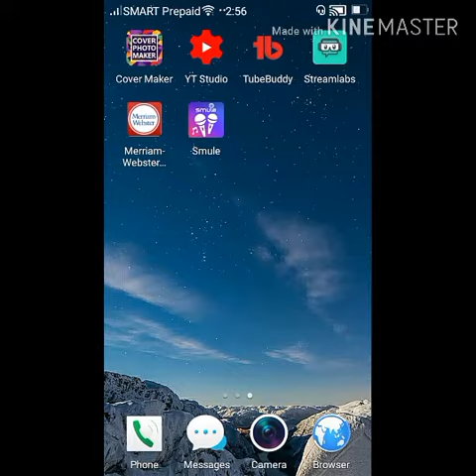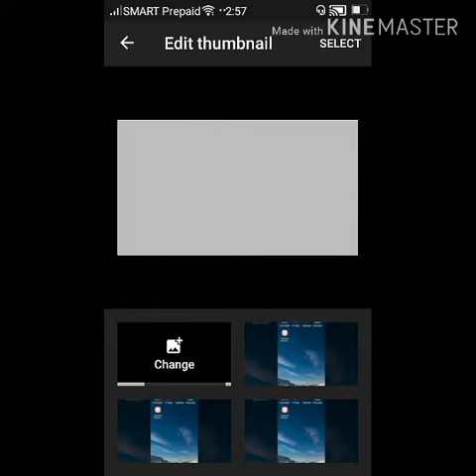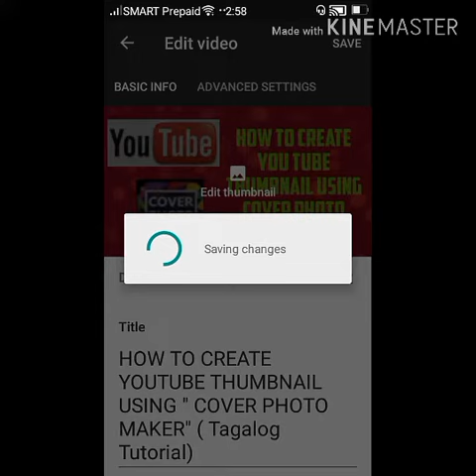(Vlog#19) HOW TO ADD OR CHANGE YOUTUBE THUMBNAIL TO UPLOADED VIDEO (Tagalog Tutorial)